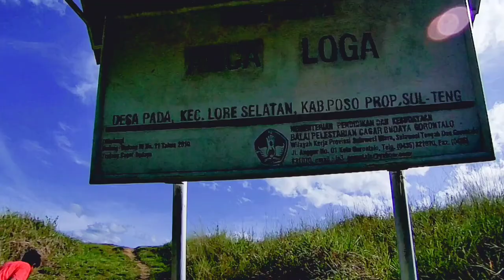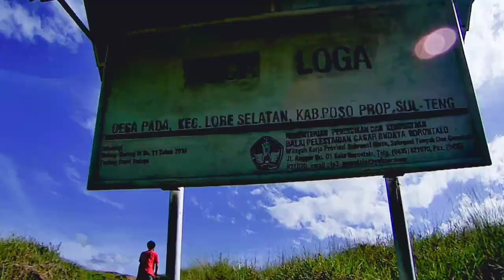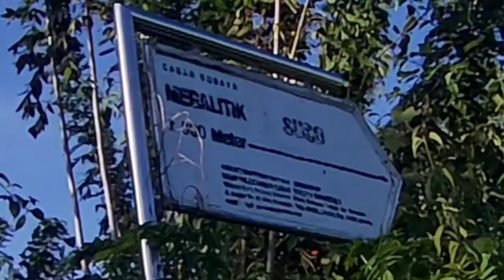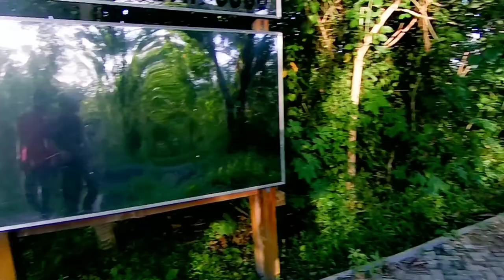Misteri Patung Megalit Petualangan Menembus Sejarah Patung Megalitik Tertua Di Indonesia Lembah Bada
TNLL Taman nasional Lore Lindu
Lembah Bada berada di kabupaten Poso, Sulawesi Tengah.

"Selamat datang dalam petualangan mengagumkan ke dalam sejarah melalui eksplorasi patung megalit! Bersama saya, kami memasuki dunia kuno yang memikat, menelusuri jejak peradaban masa lalu yang terukir dalam batu megah ini. Dalam setiap langkah, kita mengungkap misteri dan cerita dari masa lampau yang tersembunyi di balik patung-patung ini. Saksikan keseruan saat kami menjelajahi keajaiban arkeologi yang menggetarkan, meresapi kekayaan budaya yang terpahat dalam batu, dan merenungkan warisan luar biasa yang mempertemukan kita dengan sejarah yang tak terlupakan."

Dari Siuri menuju Tentena ada Pertigaan belok kiri menuju lembah bada Belok kanan menuju Tentena
Jarak dari Pertigaan Tersebut ke Patung/arca Palindo (Sepe) 70 km.

menurut beberapa warga yang kami jumpai,Setiap Kampung yang ada di lembah bada ini pasti ada Patung/Arca Megalitik ,modelnya pun berbeda- beda.

situs yang ada di sini Adalah paling Tua di Indonesia.
Sudah ada sejak Abad ke 14

arca yang kami jumpai :

Patung Loga / Arca Loga
Patung Monyet /Arca monyet
Patung Maturu di situs Suso/ Arca Maturu
Patung Palindo /Arca Palindo

Patung palindo adalah Patung tertinggi di lembah bada.

Ekspresi mukanya seperti lagi Tersenyum

Lembah bada bisa jadi Warisan Budaya Dunia

Sungai Coca-cola di lembah bada
megalitik poso